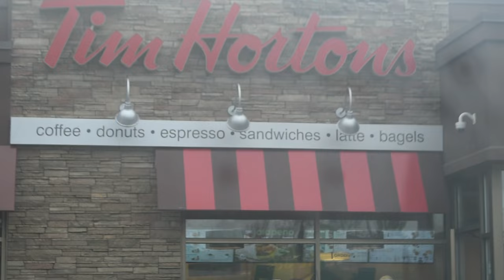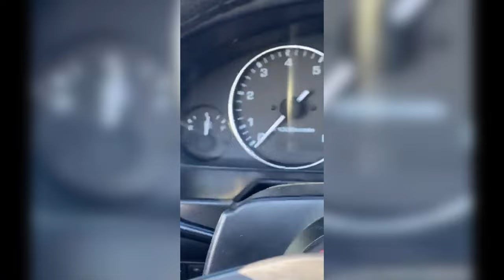PROJECT MIATA | FIRST DRIVE GOES WRONG / CAR ACCIDENT / ROLL CAGE INSTALL | PART 3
In this episode of the project Miata build we install the roll cage, have a small fender bender and get the Miata on the road for the first drive! All with some funny moments in-between.  I hope you enjoy the video!